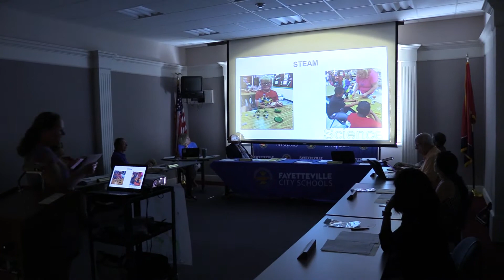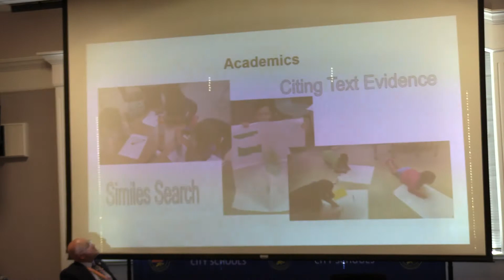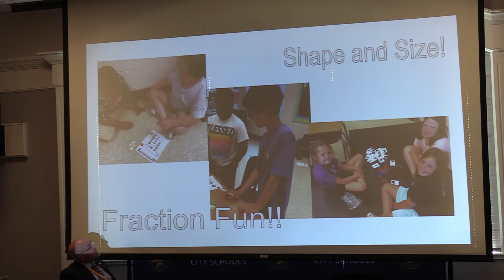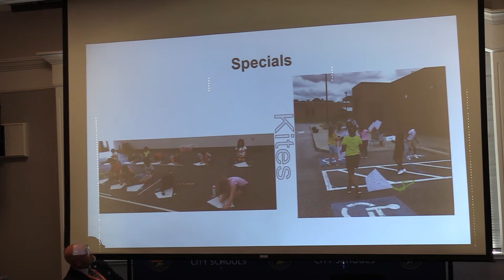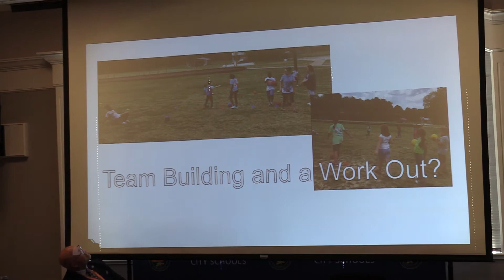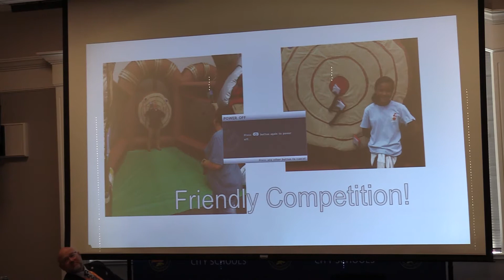FCS School Board Meeting for June 7, 2021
Fayetteville City Schools' Board of Education met in regular session on June 7, 2021, in the multipurpose room of the Fayetteville Municipal Building, Fayetteville, Tennessee.